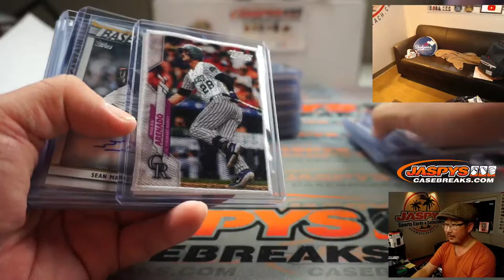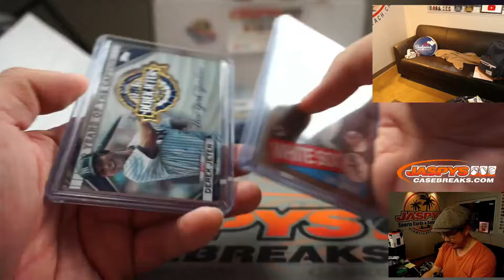RECAP || W, 11.11.20 || Doubleheader (18Box; Hobby+Jumbo) || 2020 Topps Update Baseball (MLB)